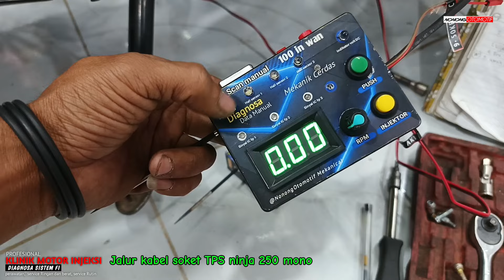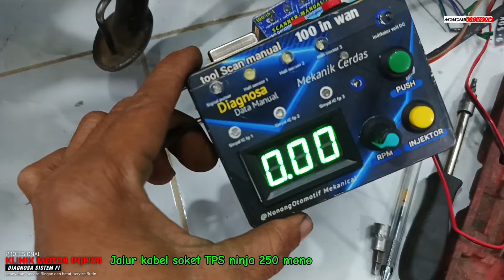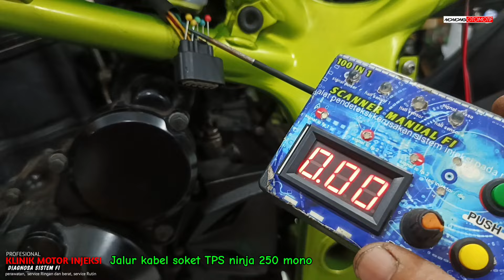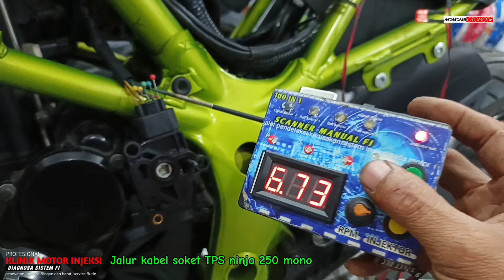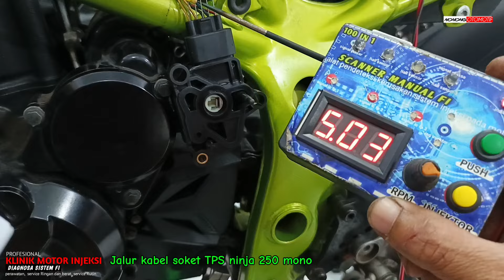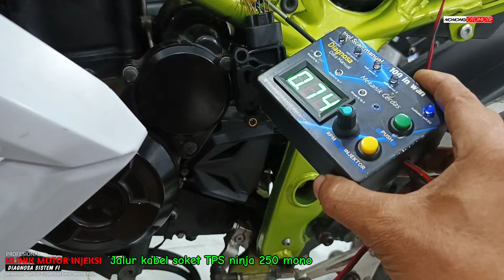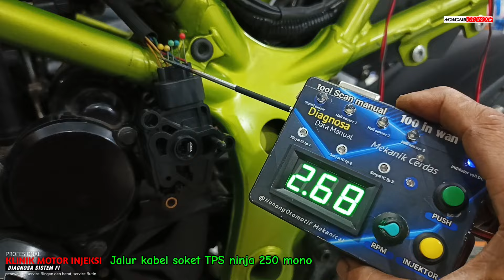Diagram Jalur kabel soket TPS Ninja 250 mono, TPS Cbr old, Jupiter z1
Assalamu'alaikum

Disini saya selalu membuat dan memberikan gambaran tentang jalur kabel soket TPS seperti di video ini
simak videonya
dan..

tetap semangat optimis berproses dan ikuti channel wong ndeso Nonong otomotif spesialis motor injeksi kampung malang

salam hangat sehat selalu dan sukses kedepan buat teman-teman semuanya Amin🙏